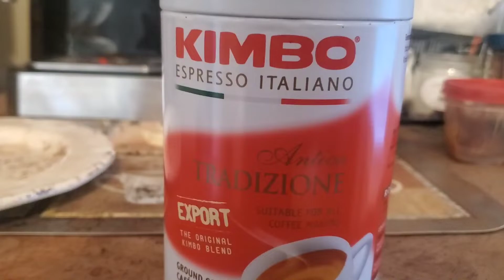making a wooden bodyboard!?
-Filmed on Samsung Galaxy S10

-espresso machine

-paint marker

-Moose Oldschool Skateboard

-Jessup Griptape

- Vans Authentic Pro Sneakers